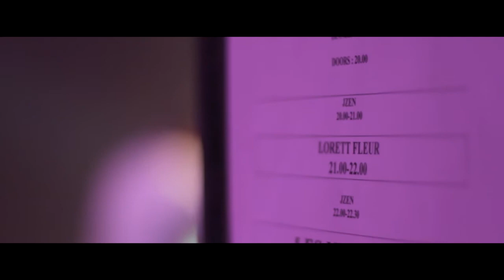Dooinit Festival 2010 Highlights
Dooinit Festival
June 2010
Rennes, France